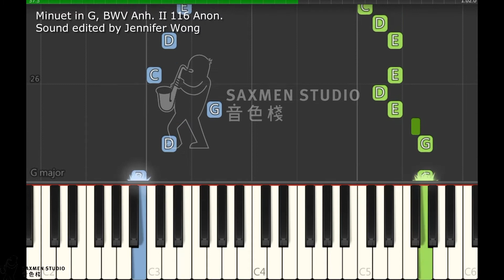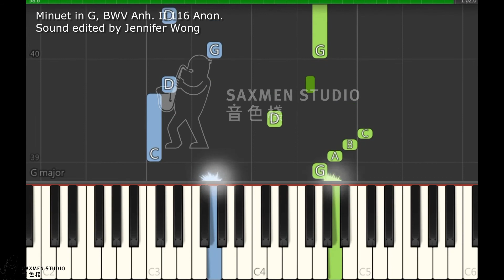2023-2024 ABRSM Piano Grade 3 A1 Minuet in G, BWV Anh. II 116 Anon.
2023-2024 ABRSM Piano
Grade 3 A1
Minuet in G, BWV Anh. II 116
Anon.

Music Studio:
Saxmen Studio